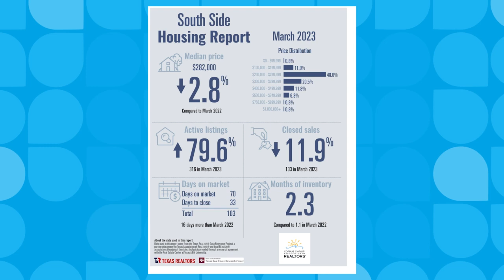Paid For By: Storbeck Realty Group - Roaming Ronin